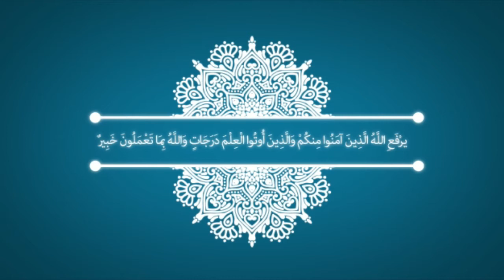Physio | 102 module| Dr Ahmed Fawzy| Nerve Lec 1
Topics:
1. Physiology of the nerve
2. Types of nerve fibers
3. Excitability
4. Resting membrane potential (RMP)
5. Relative contribution of ion influx and Na+K+ pump to RMP
    - Nernest equation
    - Goldman's equation

ورق الملازم للدكتورة. عفت + الأسئلة

حبشتكنات